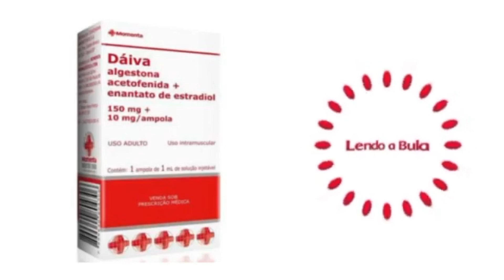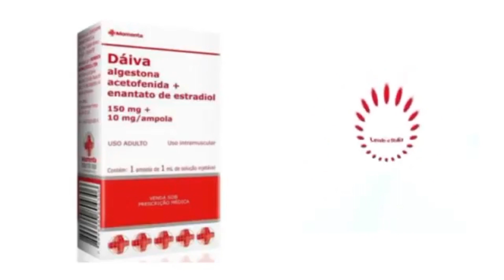Dáiva, ONDE, COMO E POR QUANTO TEMPO POSSO GUARDAR ESTE MEDICAMENTO?